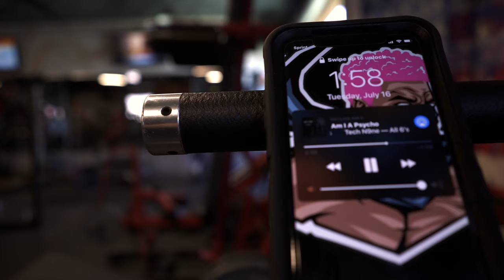I Did This with 200lb Dumbbells *Snap City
super saiyan leg training with a pretty insane movement.. did soNothing pretty risky with
200lb dumbbells, watch to see if I completed the task.